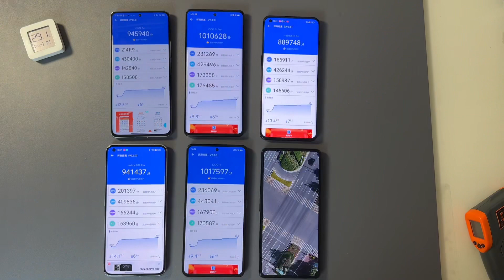Redmi K50 Gaming vs OnePlus 10 Pro vs iQoo 9 Pro vs Xiaomi 12 Benchmark Test